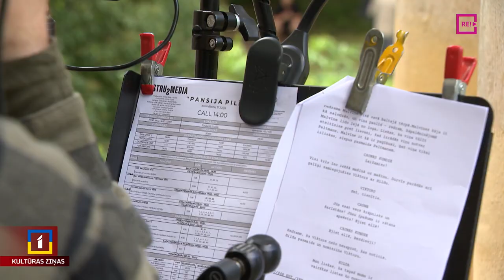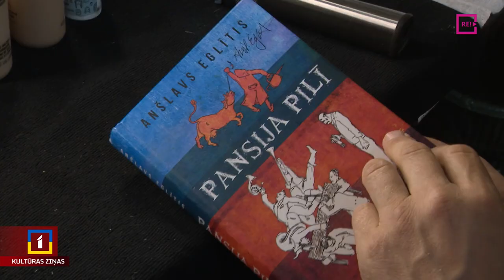Padures muižā uzņem filmu “Pansija pilī”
Pulcējot dažādu paaudžu aktierus, skatuves un ekrāna lielmeistarus, noslēgumam tuvojas daudzsēriju spēlfilmas “Pansija pilī” uzņemšana. Kino scenārijs tapis pēc pazīstamā Anšlava Eglīša tāda paša nosaukuma romāna motīviem, tomēr filmā sašaurināts gan notikumu laiks, gan telpa. Filmēšanas laukumā viesojās Zane Brikmane.